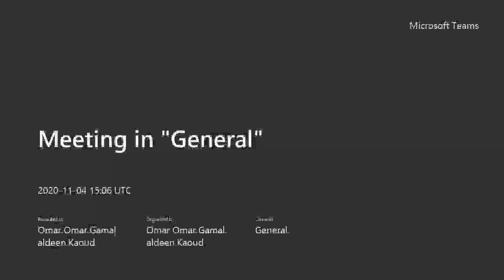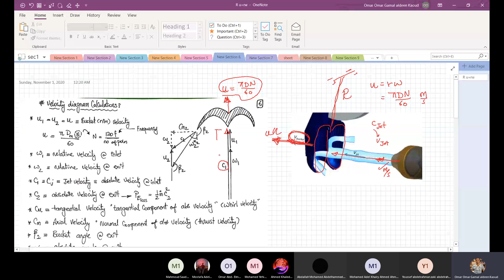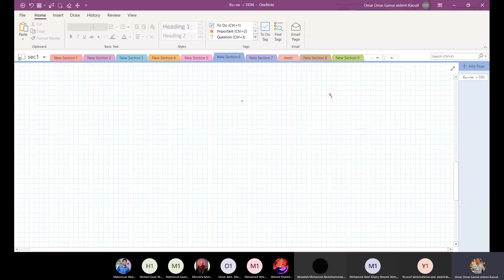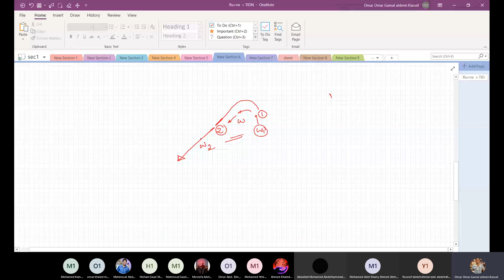سيكشن إضافي للإجابة عن الأسئلة م. عمر قاعود